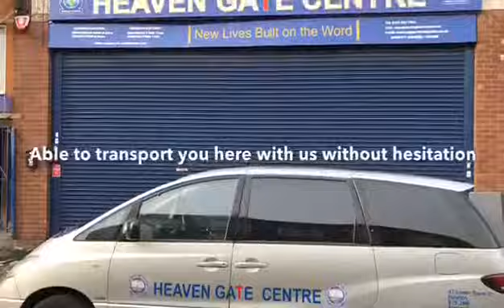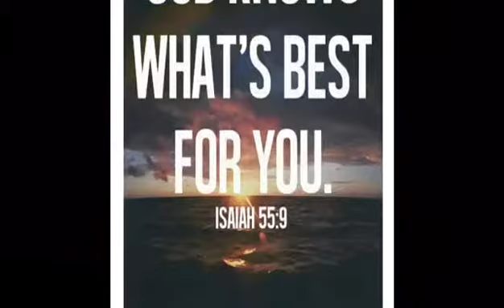29 April 2019